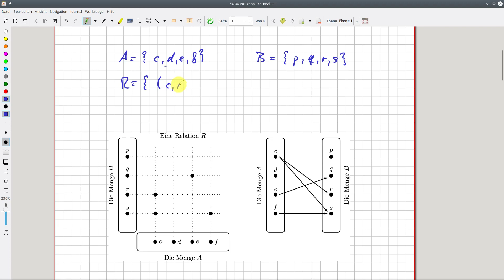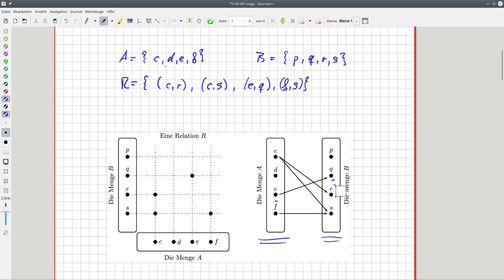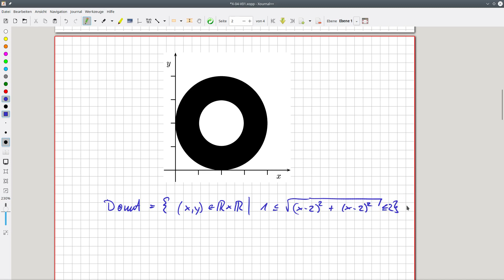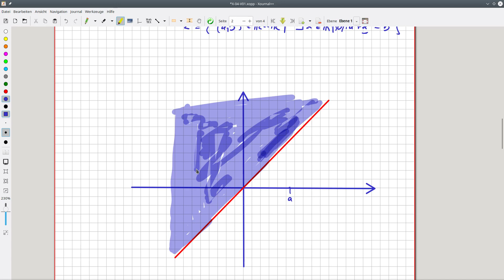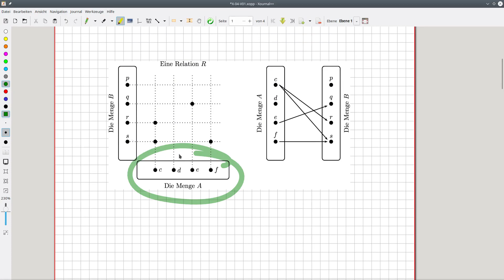Analysis Funktionen: Definition von Relationen #04-01